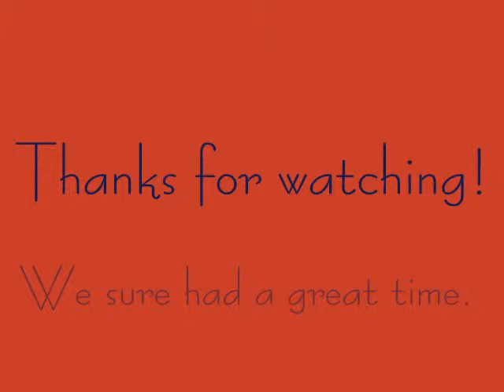Vintage Shopping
at Kargos :) we spent 3 hours there trying on sexy, crazy, and old stuff that we loved! can't wait to do it again! :D